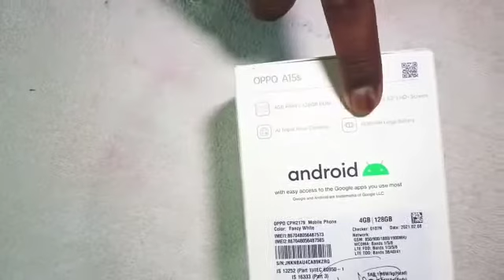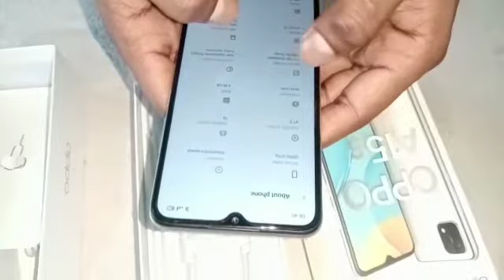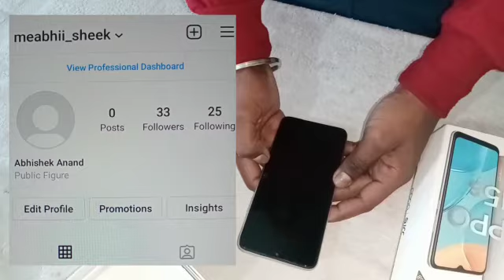Giveaway Alert⚡Unboxing & Quick Review- OPPO A15s White| Only 12000/-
Hey Guys, In this Video I did a Unboxing of A New Product Phone which is launched by OPPO.

 To Win this Phone: Make sure U Like 👍 This         Video

        Some Highlights of This Brand New Phone-
4GB RAM + 128GB ROM
16.55cm HD+Screen
AI Triple Rear Camera
4230mAh Battery
Fancy White Colour &
. Many More!

Video About-
Unboxing Of OPPO
OPPO A15s
Best Camera-centric Phone
Best OPPO SMARTPHONE